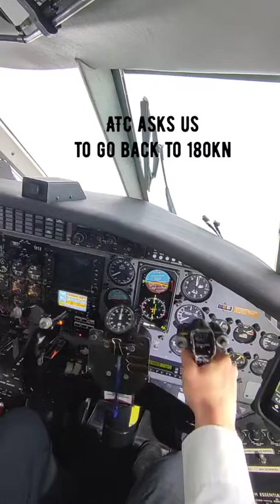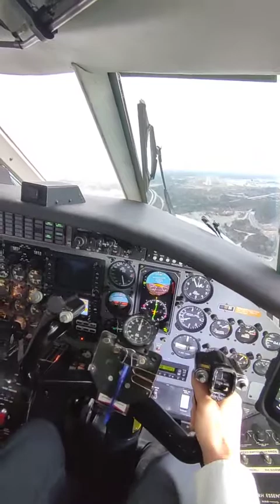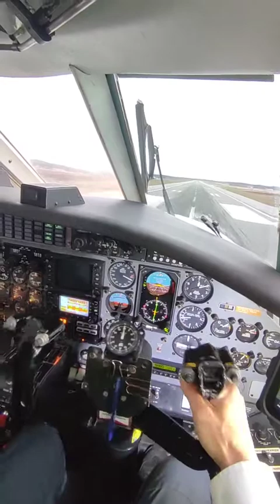Project 28 04 2023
If you like planes and want to learn more about the Metroliner and all the stuff we do during the flight don't miss the full flight videos on my playlist